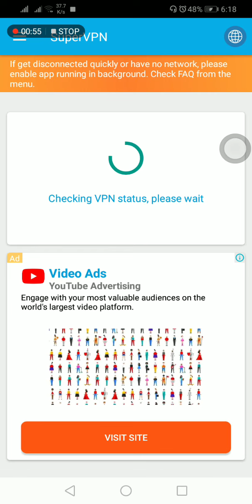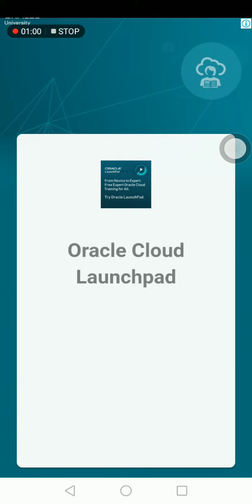Call of Duty : code 154140716 permanently fixed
After installing there was no problem to open this game. After 3 days I faced this problem where I have a 100mbps speed internet connection with 50ms ping.